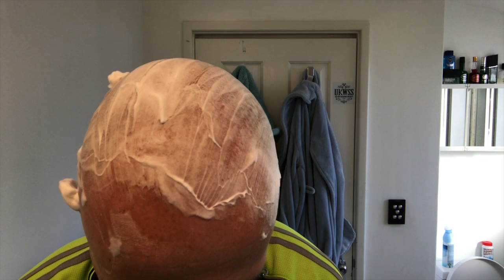Eucalyptus and Menthol Head Shave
This video is about Eucalyptus and Menthol Head Shave